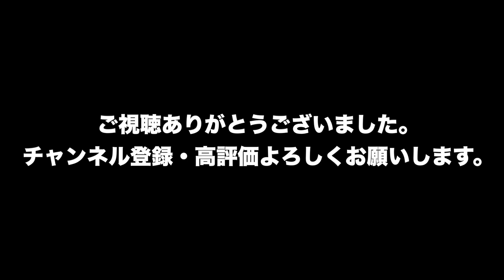【イケメン大学生】【質問コーナー】そうたさんにインタビューしてみた。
今回は大学生兼サロンモデルのそうたさんにインタビューしてきました！
とてもイケメンで、礼儀が正しくて、笑顔が素敵な方でした😊
そうたさんお忙しい中、ありがとうございました😊今後のご活躍心より期待しております！！